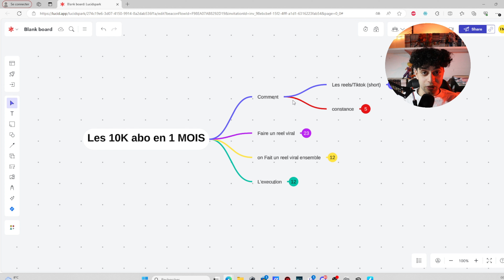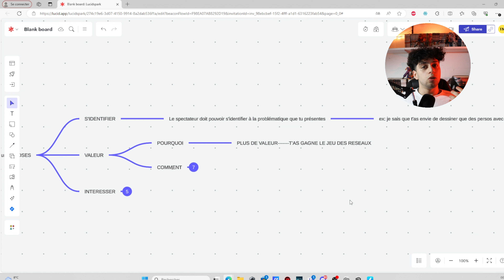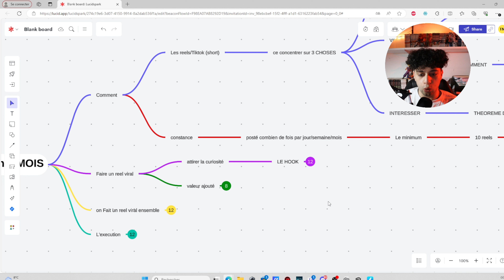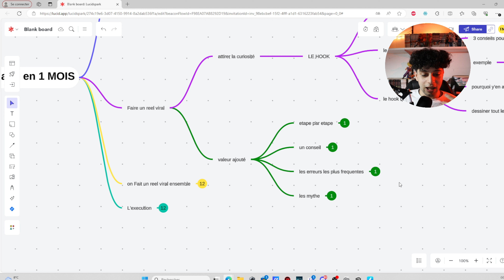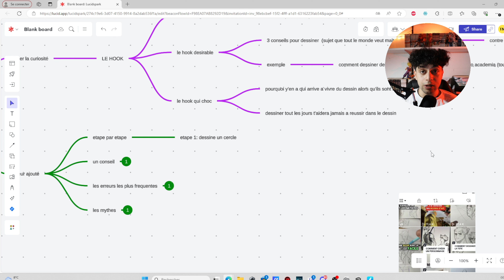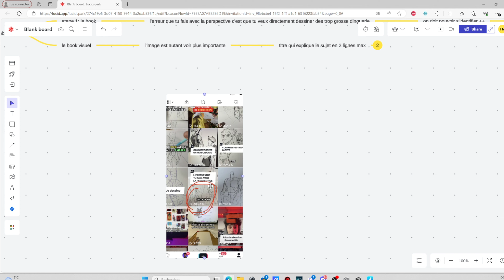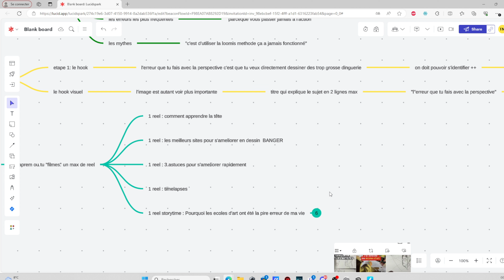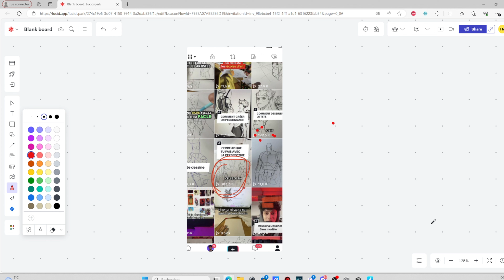Les Artistes sont pas LIBRE !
De 0 à 10k en 1 mois sur les réseaux + devenir une légende en dessin

Salut mon bro, j'espère vraiment avoir pu t'aider avec cette vidéo vraiment.

C'est pas des blagues le 30 Avril ça sera le dernier jours a ce prix les gus
Merci déjà à tout le monde pour vos retours je vous aime, on va au sommet du monde ensemble